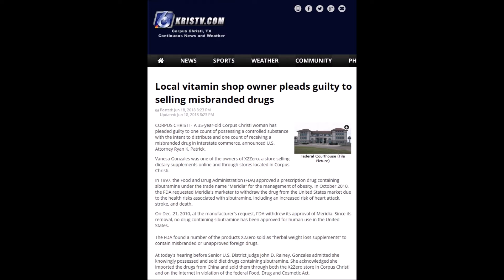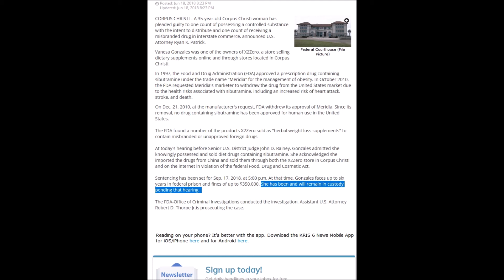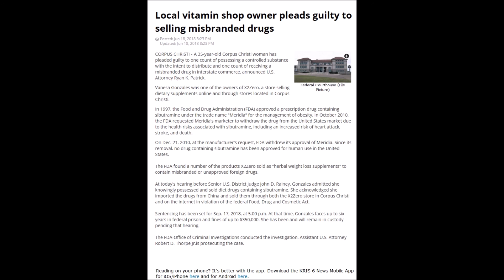Update on SovCit Corpus Christi Diet Pill Case